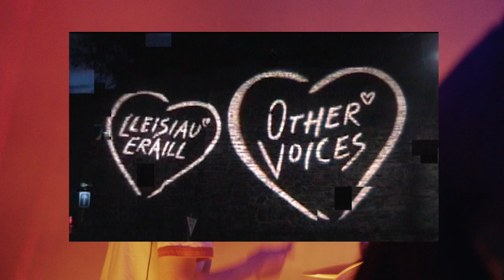Other Voices Cardigan 2023 - Day 1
Other Voices Cardigan returns this weekend for some mind-blowing performances in West Wales!

The fourth edition of Other Voices Cardigan will feature three days of world-class performances from St Mary's Church, live sets across The Music Trail from the very best emerging acts on the scene plus a series of mind-opening conversations & ideas at the Clebran Sessions.

Tune in tonight at 7pm to catch Welsh stars Adwaith, The Joy Formidable, Sans Soucis and Cerys Hafana.

Tomorrow night will see Mercury Prize-nominated Leeds band Yard Act, Wexford-based composer Colm Mac Con Iomaire, Clare musician Susan O'Neill and Scottish indie favourite King Creosote.

Other Voices Cardigan 2023 is made possible with the support of Welsh Government and The Department of Tourism, Culture, Arts, Gaeltacht, Sport and Media and is produced by South Wind Blows in partnership with Mwldan and Triongl. The event will be filmed by Triongl for later broadcast on S4C and RTÉ.

Mae Lleisiau Eraill Aberteifi 2023 yn bosib gyda chefnogaeth Llywodraeth Cymru a’r Adran Twristiaeth, Diwylliant, Celfyddydau, y Gaeltacht, Chwaraeon a’r Cyfryngau ac fe’i cynhyrchir gan South Wind Blows mewn partneriaeth â’r Mwldan a Triongl. Bydd y digwyddiad yn cael ei ffilmio gan Triongl i'w ddarlledu nes ymlaen ar S4C ac RTÉ.